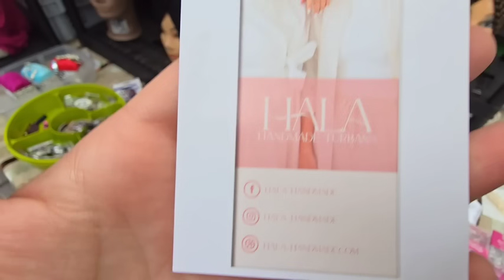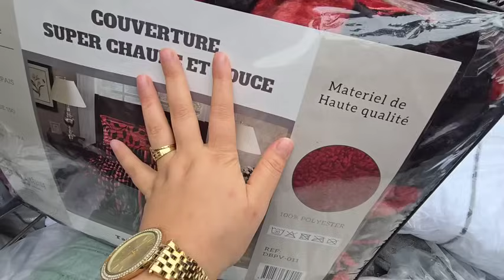جبت لك ارخص السوق شعبي بفرنسا😱 الناس دراويش كلشي فيه باطل بيجامات المبرة زربية التركية مانطات